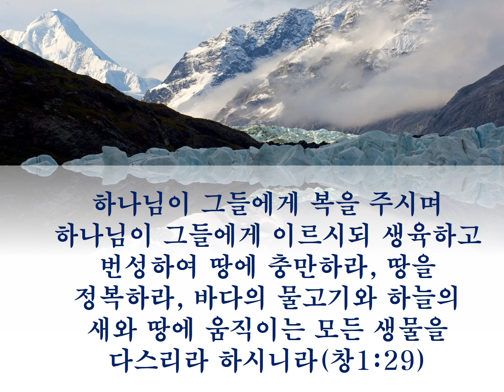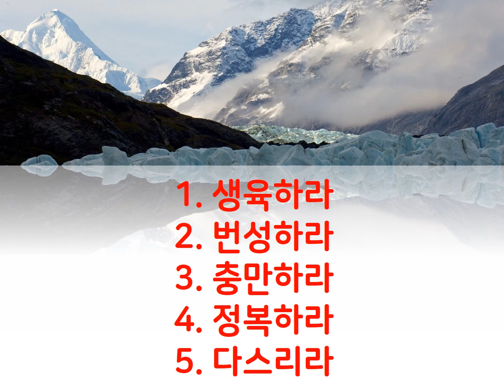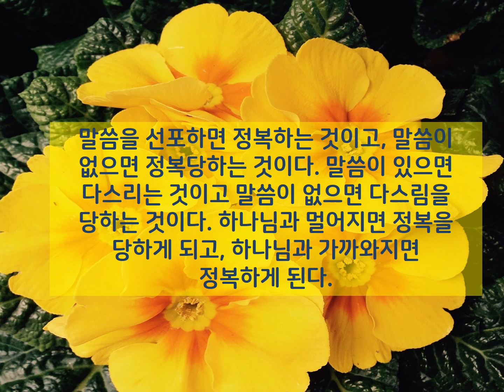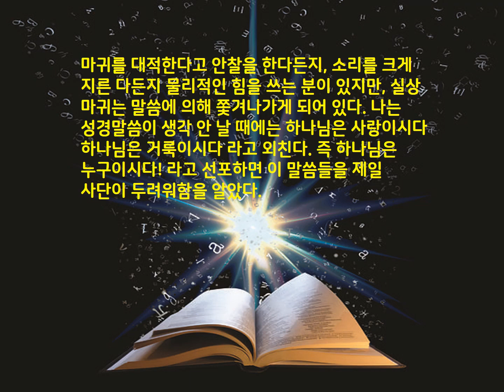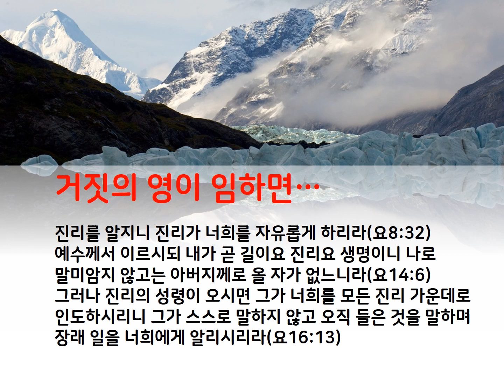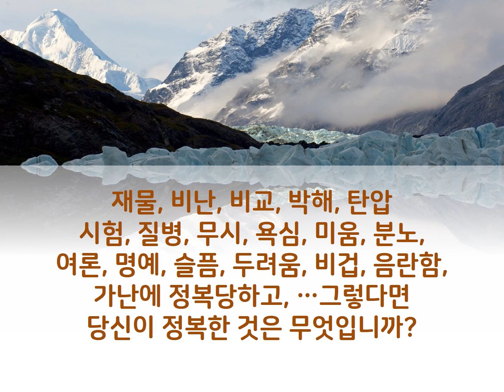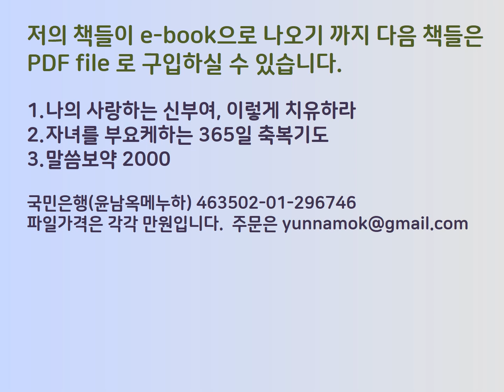너의 성(姓)은 정(征)씨이고, 이름은 복자(服者)이다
나의 이름이 무엇입니까? 주님은 응답해주셨습니다.
"너의 성(姓)은 정(征)씨이고, 이름은 복자(服者)이다. 정복자이다. 노예나 포로가 아니고 정복자이다."